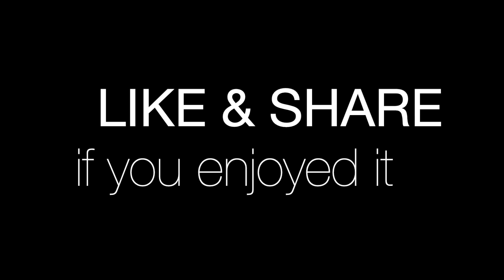ASMR Family Breakfast Fish Stew with White Porridge | $4 breakfast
My wife  cook a great breakfast for this morning called white porridge with fish stew. Fish stew need to cook a day before breakfast to make the fish bone softer that we can eat fish and bone together. She also have morning glory and banana flower boiling to put under the fish stew so we can have some vegetables with this meal. It's a great and yummy breakfast for Cambodian people, but my family is special as my wife is a great cook.

This Video is using Canon G7X Mark II & Canon SX740HS Cameras.